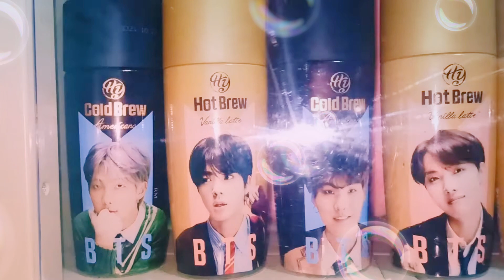Wooden Pen Holder & Mini drawer desk Organizer💜 Daan muna sa BTS 💜